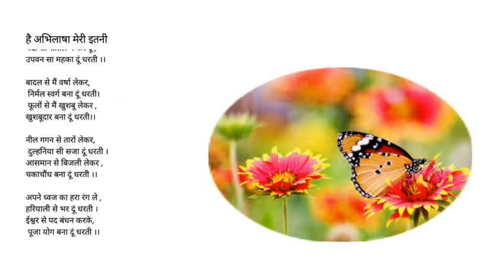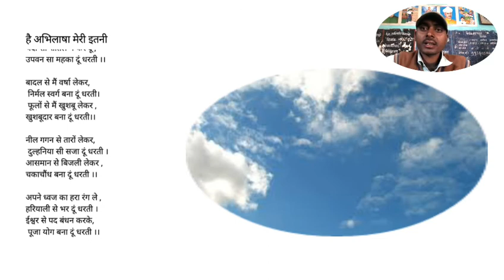हैं कि मेरी इतनी कविता।।Hai Abhilasa Meri Itni।। by-Rajhans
हैं अभिलाषा मेरी इतनी कविता।।Hai Abhilasa Meri Itni।। by-Rajhans
हमारे अन्य सभी कविताओं एवं कहानीयौ को पढ़ने के लिए नीचे के लिंक पर क्लिक करें।
 धन्यवाद

Namaskar my Rajhans Kumar aapko Rk educational hub channel me swagat karta hu. my  aap ko is vedio me batayege ki
अभिलाषा रणवा,
अभिलाषा फिल्म,
अभिलाषा चेल्लम,
अभिलाषा का गाना,
अभिलाषा के गाने,
अभिलाषा के भजन,
अभिलाषा गीत,
अभिलाषा का प्रवचन,
अभिलाषा गाना,
अभिलाषा भजन,
अभिलाषा अभिलाषा,
अभिलाषा अभिनव,
अभिलाषा अष्टक स्तोत्र,
अभिलाषा अर्थ,
अभिलाषा के प्रवचन,
अभिलाषा कविता,
अभिलाषा के गाना,
अभिलाषा का पर्यायवाची,
अभिलाषा गुप्ता,
अभिलाषा गाना वीडियो,
अभिलाषा गाने,
अभिलाषा गुप्ता इलाहाबाद,
अभिलाषा गुप्ता बायोग्राफी,
पुष्प की अभिलाषा माखनलाल चतुर्वेदी,
अभिलाषा जी,
अभिलाषा जी के प्रवचन,
अभिलाषा जाखड़,
अभिलाषा तेलुगु वीडियो सोंग्स,
अभिलाषा तिवारी,
अभिलाषा थी मन में तुम्हें प्यारी,
अभिलाषा नाम की राशि,
अभिलाषा नाम का अर्थ,
अभिलाषा प्रवचन,
अभिलाषा पिक्चर,
अभिलाषा पिक्चर के गाने,
अभिलाषा पाठक,
अभिलाषा पेट्रोल पंप lalitpur उत्तर प्रदेश,
अभिलाषा पटेल,
पुष्प की अभिलाषा,
पुष्प की अभिलाषा कविता,
अभिलाषा फिल्म का गाना,
अभिलाषा फिल्म के गीत,
अभिलाषा फोटो,
फूल की अभिलाषा,
फूलों की अभिलाषा,
फूल की अभिलाषा कविता,
अभिलाषा बच्चन,
अभिलाषा मिश्रा,
अभिलाषा माखनलाल चतुर्वेदी,
मेरी अभिलाषा है,
मेरी अभिलाषा,
मेरी अभिलाषा है कविता,
अभिलाषा यादव,
अभिलाषा योजना,
पुष्प की अभिलाषा पाठ योजना,
अभिलाषा वीडियो,
अभिलाषा वीडियो में,
अभिलाषा शिक्षण संस्थान सांडवा,
अभिलाषा सॉन्ग,
अभिलाषा सिंह,
अभिलाष साहेब,
अभिलाषा सीरियल,
अभिलाषा स्तोत्र,
अभिलाषा हिंदी,
अभिलाषा हिंदी फिल्म,
अभिलाषा हिंदी पिक्चर,
अभिलाषा होटल